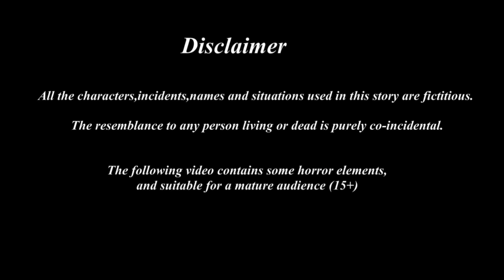மந்திர கழுகு | Tamil stories | Tamil Fairy Tales | Beauty Birds stories Tamil